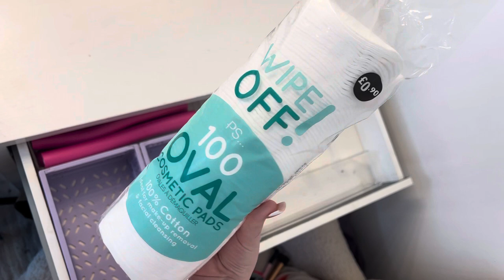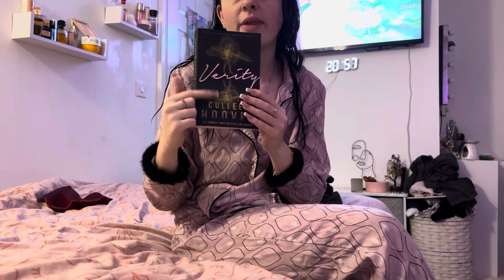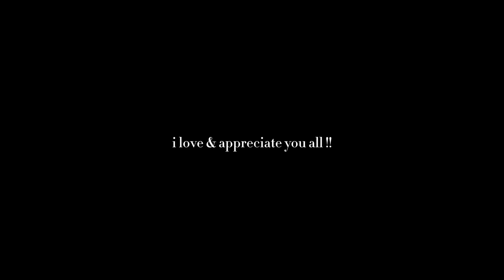self care&maintenance vlog, come to my lash & nail appointments, cutting my hair!&trying kombucha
hey everyone! i hope you enjoyed todays video 🤍